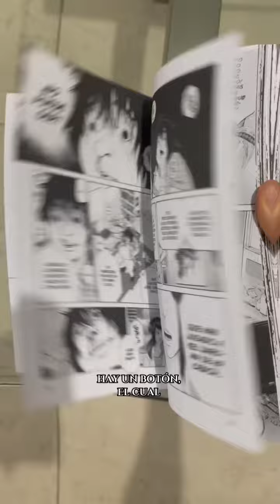Lectura del día: As the Gods Will 1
Lo nuevo de Distrito Manga ¿Lo vas a coleccionar?

"A veces me pregunto cuando mi vida se volvió tan aburrida"

Resumen / Sinopsis: Shun Takahata está harto de la monotonía de la vida, pero las cosas cambian de repente un día cuando, en plena clase y sin previo aviso, él y sus compañeros de instituto son testigos de cómo al profesor le estalla la cabeza. En ese instante, un misterioso muñeco daruma aparece ante ellos y los obliga a participar en lo que a primera vista son unos inocentes juegos infantiles. Sin embargo, la realidad los dejará atónitos: quienes no sigan las reglas del juego o quienes pierdan la partida morirán en el acto de forma atroz. Desconcertados y sin entender los motivos de ese sádico plan, los estudiantes arriesgarán sus vidas para sobrevivir, aunque ello implique dejar de lado su humanidad y traicionar a sus amigos de la infancia.

Capítulos:
1. Valor
2. Comenzamos, comenzamos
3. La prueba
4. Me picaaa
5. Aún no lo sabe nadie

Páginas: 224
Costo: $159 MXN
Edad: +18
Género: Seinen
Periodicidad: Bimestral